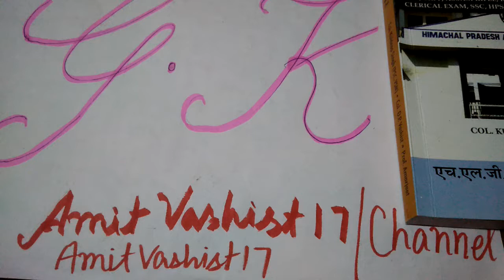GK for GD , army,bsf CRPF ITBP Delhi police,Clark, HP police,up police 3 January 2019